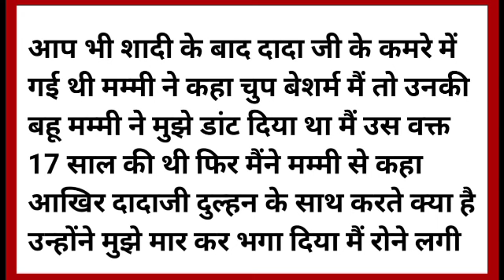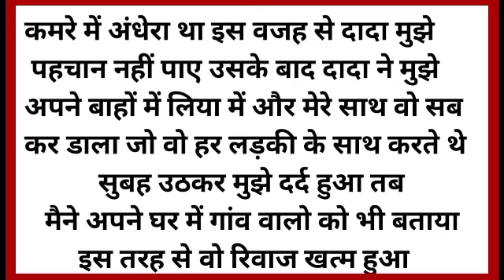आखिर मेरे दादा जी क्या करते थे || motivation story || kahani || moral story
hare and rabbit ki kahani   aaj ke jamane ki nai  kahani   gaon ki deshi kahani   hasi aur majedar kahani   geeta me kya likha hai   ram bhagvan ki  story   bhootiya kahani   gareebon ka masheeha     kahani   hindi kahani   gareeb ladki ki kahani   morning time moral kahani   gareeb lakadhara ki kahani

सोशल मीडिया पर मुझे फॉलो करे लिंक 👇 यहाँ है